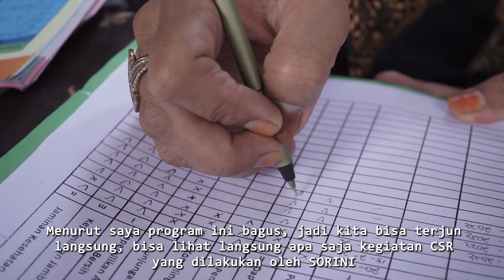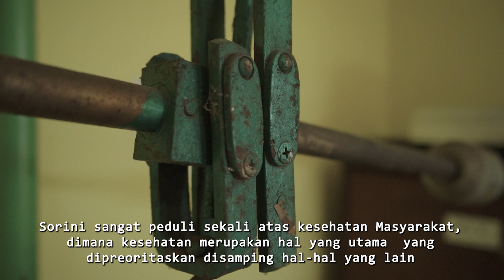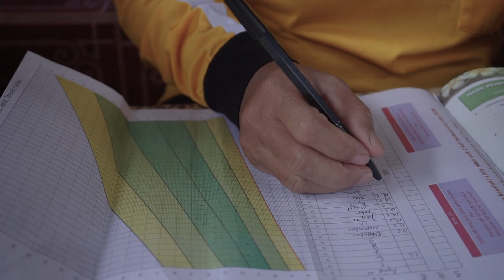Posyandu Balita 2022 - Desa Kepulungan